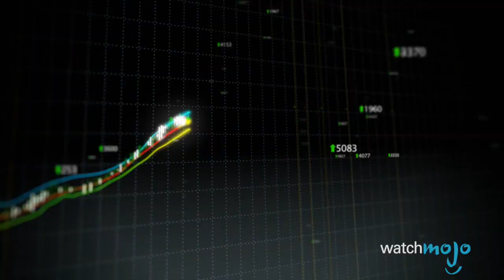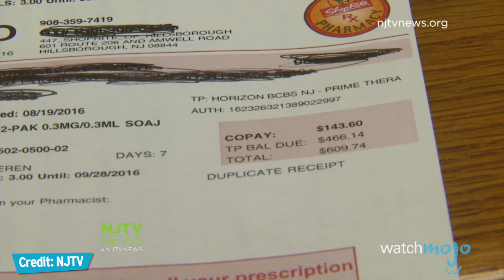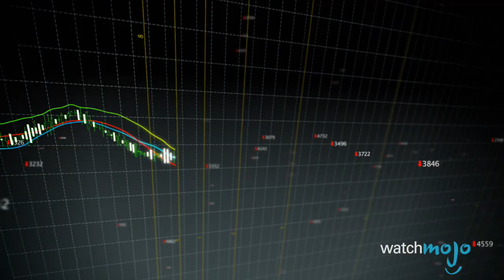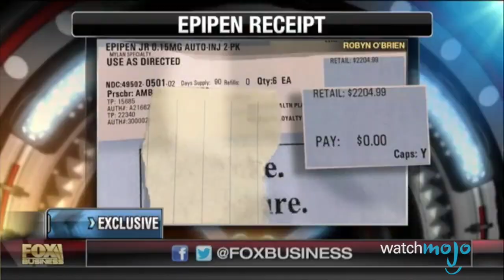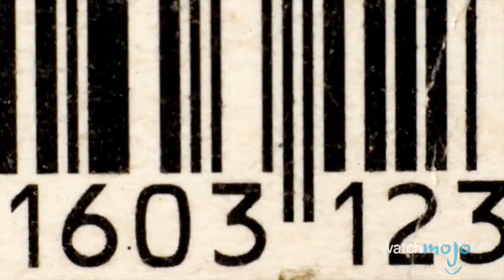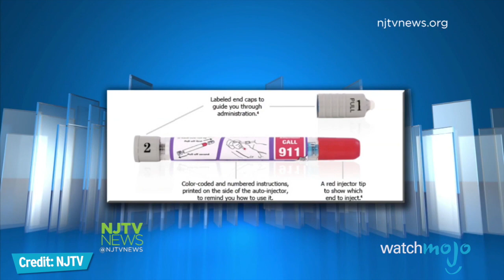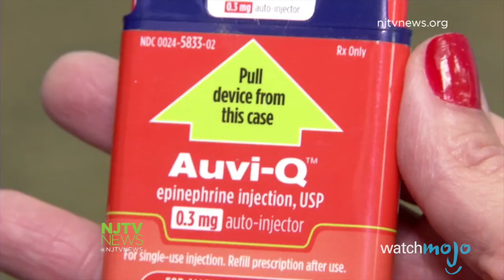EpiPen Price Increase: Scandal Or Just Business?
Mylan EpiPen Price Gouge: Scandal Or Just Business?

Fact: Pharmacy drugs cost a lot when when prescription pharmaceutical companies raise the cost of meds, like CEO Heather Bresch from Mylan who hiked the price of EpiPen an epinephrine pen which delivers an adrenaline shot to sufferers of anaphylactic shock. Top pharmaceutical companies such as Mylan can cause soaring prices for pharmaceutical drugs in the US sparking outrage. It's no different for users of the Epipen. For sufferers of anaphylactic reactions, often caused by food allergies this medical tool can make the difference between life and death, but the increasing price is drawing criticism. Today we’re counting down 5 crucial facts you should know about the rising cost of the EpiPen.